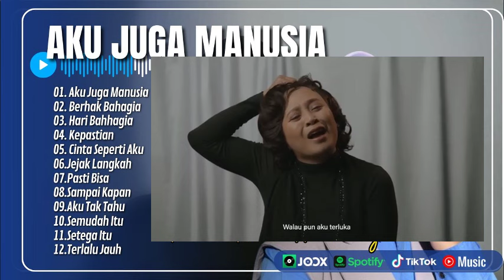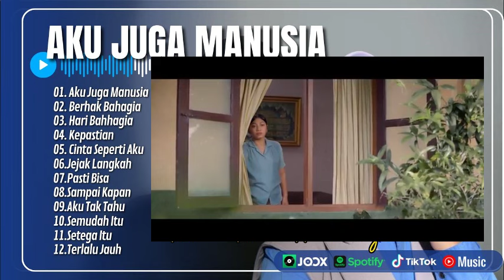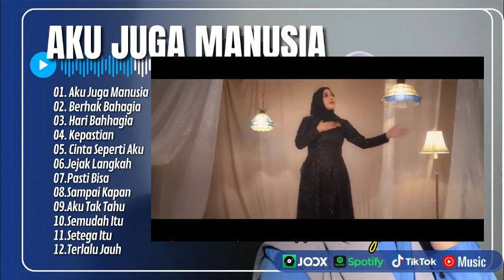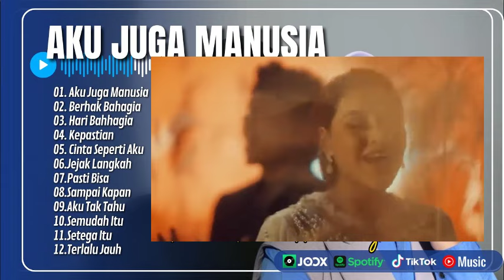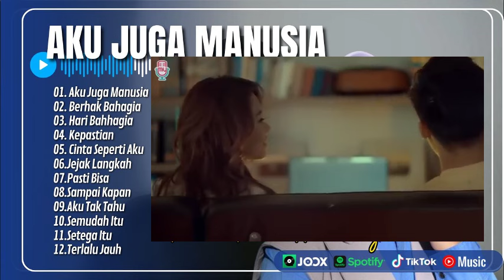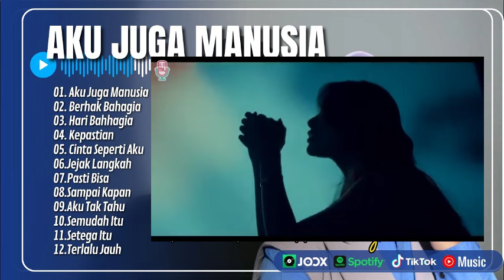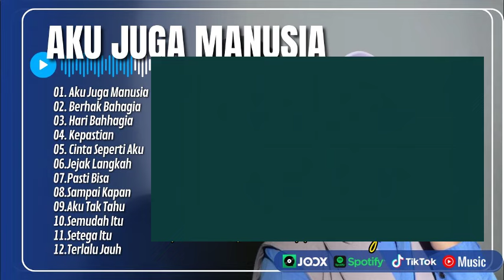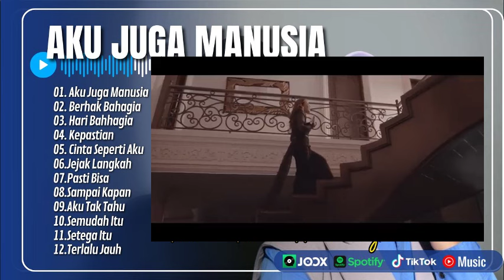AUREL HERMANSYAH - Aku Juga Manusia Feat ATTA HALILINTAR | BERHAK BAHAGIA | LAGU POP TERPOPULER 2024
01. Aku Juga Manusia
02. Berhak Bahagia
03. Hari Bahhagia
04. Kepastian
05. Cinta Seperti Aku
06.Jejak Langkah
07.Pasti Bisa
08.Sampai Kapan
09.Aku Tak Tahu
10.Semudah Itu
11.Setega Itu
12.Terlalu Jauh